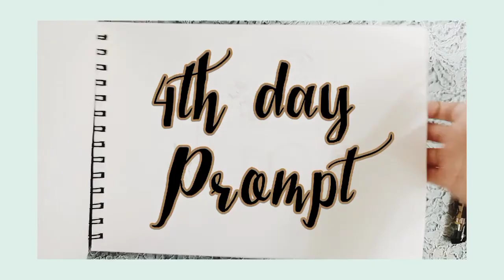Day 4 : RADIO | INKTOBER 2020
Day 4: RADIO - love this one! enjoyed doing this and I think adding up the animals is quite cute lol. Hope you guys enjoy ❤️